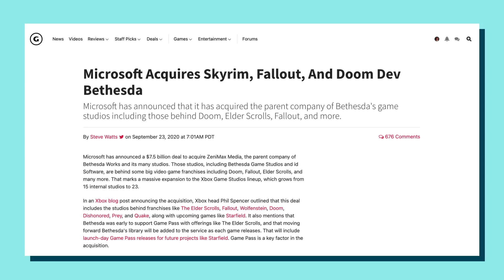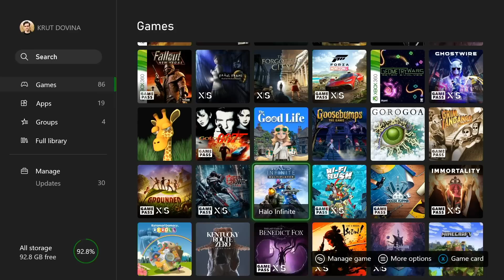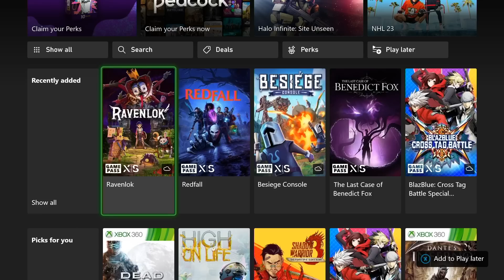Game Pass Has Changed Me For Better Or Worse | The Kurt Locker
Over the six years of being a Game Pass subscriber, Kurt's relationship with games, how he plays them and buys them, has been dramatically altered… for better or worse.

Game Pass. It's the service that has become synonymous with the phrase “the greatest deal in gaming” – and rightfully so. It has had a tremendous impact on the way many of us play games… Kurt included. Over the years of being a Game Pass subscriber, Kurt's relationship with games, how he buys them, plays them, and what console he chooses to play them on, has been dramatically altered. In fact, the whole endeavor revealed parts of his gaming habits that he's not entirely thrilled to admit.

In this episode of The Kurt Locker, Kurt debates whether or not the effect Game Pass has had on his gaming habits have been good or bad, because he thinks it's a little bit of both. But even more so, it's had him asking another question: is Game Pass changing the way we value games?

To illustrate Kurt's relationship with the service, he details his time with two of the biggest games to come to Game Pass this year: Ghostwire: Tokyo and Hi-Fi Rush (two games that just so happen to come from developer Tango Gameworks). But beyond the games available to the service, he also realizes that it's changed the way he purchases games, now hoping that some games he's interested in eventually come to the service rather than paying for it at its release – games like The Callisto Protocol.

Timestamps:

00:00 - Is Game Pass Changing How We Value Games?
01:03 - Breaking down my Game Pass experience with Ghostwire: Tokyo and Hi-Fi Rush
03:40 - My shameful gaming habits
05:21 - The value proposition is changing
07:07 - My complicated relationship with The Callisto Protocol
08:50 - Game Pass has changed me whether I like it or not